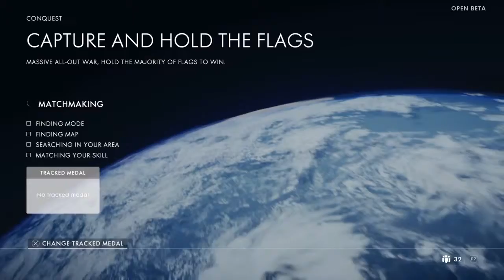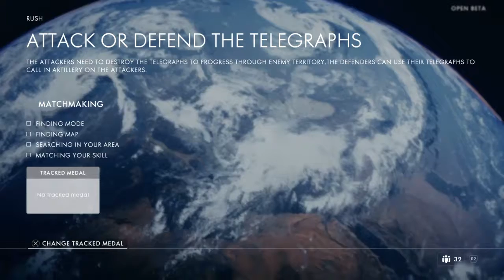My Battlefield 1 Beta Experience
My personal experience (besides the hours of waiting) of the Battlefield 1 Beta. The severs suck horrendously beyond compare, but the little that I actually got to play was actually pretty good (in a tank at least). I was only able to join a game when Poodle Corp started to hack the game (not before or after), which really speaks for how terrible it is and was trying to  get into a game. I personally just really hate the game for that fact - the servers. Battlefield 4's Beta wasn't this bad and had a lot of issues when it was released, and I'm not paying 60 dollars just to see what this will become. I expected more than this, but leave it to EA to ruin shit with how they make it or their bad servers.